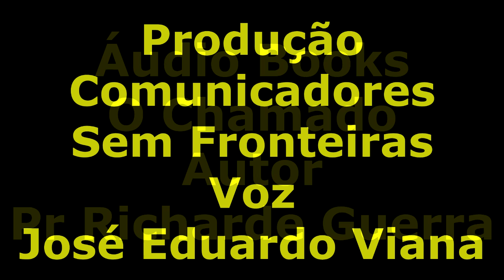Audio Book 252 Olhe Atentamente Para Jesus Pr Márcio Valadão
Mais uma produção dos Comunicadores Sem Fronteiras
Tenha seu livro tambem transformado em audio book
Com investimento a partir de US$10,00

Série de Mensagens Pr Márcio Valadão
N.252 - Olhe atentamente para Jesus

“Um pastor me contou a história que é na verdade uma lição, a do discípulo e do mestre. O discípulo perguntou ao mestre por que ele tinha que ler a Bíblia todos os dias. O mestre então pediu ao discípulo para descer, encher o balaio, que estava no início do monte, com água e subir novamente com ele, pois assim iria descobrir o motivo de ler a Bíblia. Esta ação de encher o balaio com água e subir ao monte se repetiu por algumas vezes. E o discípulo, apesar de não ter entendido, obedeceu ao mestre, até que este disse: ‘Olhe para o balaio que você vai entender!’ O discípulo olhou para o balaio e viu que ele estava limpo. De tanto que o encheu de água, toda a sujeira tinha ido embora. E assim acontece conosco, somos lavados pela Palavra. Muitas vezes, podemos ler e não entender, mas as Escrituras dizem que a Palavra do Senhor não volta para Ele vazia, não há um momento sequer que ao lê-la ou ouvi-la nada aconteça, conforme registrado na Palavra, em Isaías 55.11: ‘[…] assim será a palavra que sair da minha boca: não voltará para mim vazia, mas fará o que me apraz e prosperará naquilo para que a designei.’ Aquele discípulo custou a ter os olhos
abertos ou a compreensão de que à medida que se esforçava, o balaio ficava cada vez mais limpo.
Minha oração é para que a ministração contida neste livreto seja viva ao coração dos milhares e potencialmente, milhões de pessoas que irão lê-la. Que suas vidas sejam transformadas, porque conhecer e andar com o Senhor é a aventura mais fascinante da nossa história. Peço que Ele me conceda graça, sabedoria e unção para que a Sua Palavra produza salvação, edificação, consolo, exortação e que realmente possamos ser cheios da vida do Senhor em nosso coração.”
Márcio Valadão

CARACTERÍSTICAS
Título: Olhe atentamente para Jesus
Autor: Márcio Valadão
Publicação: Igreja Batista da Lagoinha
Páginas: 32
Ano: 2013
Edição: 1